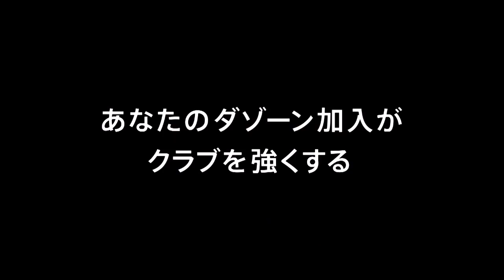【公式】ゴール動画：蜂須賀 孝治（仙台）90分 ベガルタ仙台vs横浜Ｆ・マリノス 明治安田生命Ｊ１リーグ 第16節 2018/7/18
蜂須賀 孝治（仙台）が右サイドからのCKを頭で流し込んでシーズン2点目を記録！明治安田Ｊ１のゴール動画を公開中！
2018年7月18日（水）に行われた明治安田生命Ｊ１リーグ 第16節 仙台vs横浜FMのゴール動画です。